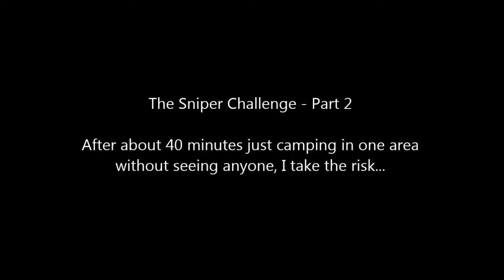The Sniper Challenge - Part 2 - Making a run for it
After camping for much too long, I decide to make the first step...

This video was created using games from Bohemia Interactive. for more information.